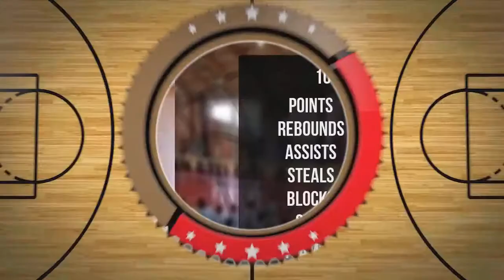Marcin Bojanowski Player Mixtape DC77 Brzesko 2022